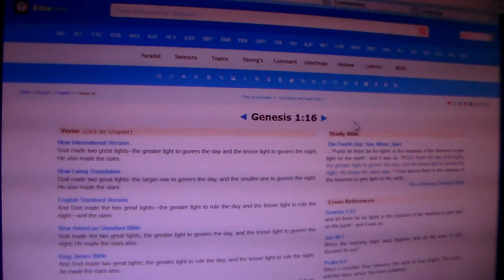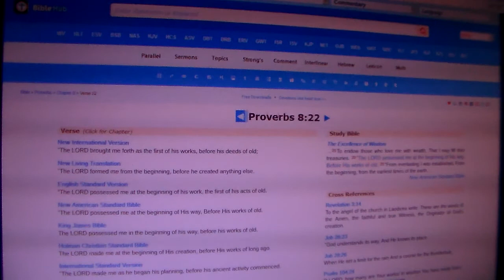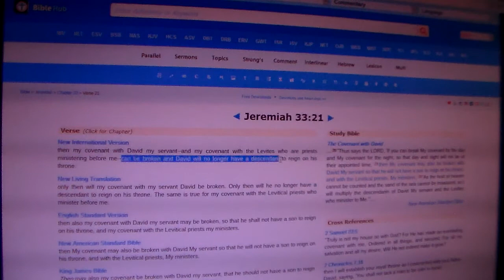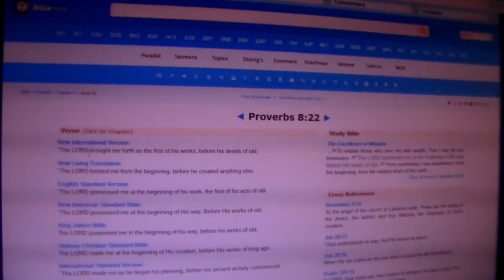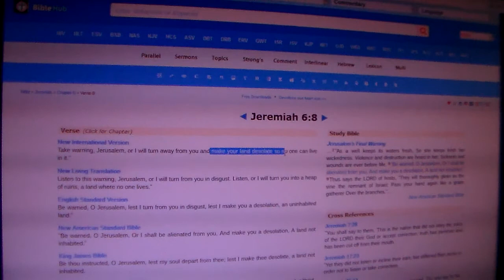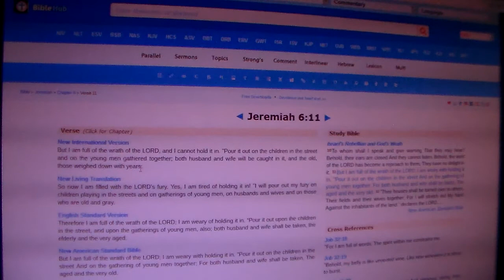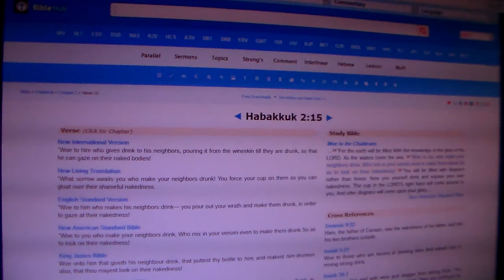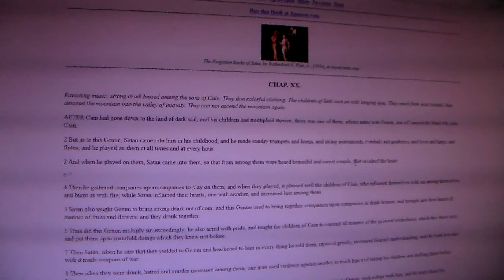Peace Is Given To The Righteous Pt.3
Proverbs 4:18-19 The path of the righteous is like the morning sun, shining ever brighter till the full light of day.But the way of the wicked is like deep darkness; they do not know what makes them stumble.

Isaiah 8:12-16 "Do not call conspiracy everything this people calls a conspiracy; do not fear what they fear, and do not dread it. YAHAWAH Almighty is the one you are to regard as holy, he is the one you are to fear, he is the one you are to dread. He will be a holy place; for both Israel and Judah he will be a stone that causes people to stumble and a rock that makes them fall. And for the people of Jerusalem he will be a trap and a snare. Many of them will stumble; they will fall and be broken, they will be snared and captured." Bind up this testimony of warning and seal up God's instruction among my disciples.